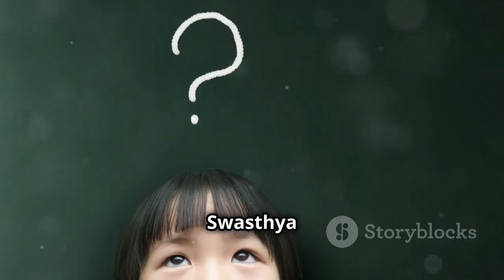1 दिन में कितने नीम के पत्ते खाने चाहिए. नीम किस बीमारी में काम आता है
1 दिन में कितने नीम के पत्ते खाने चाहिए. नीम किस बीमारी में काम आता है

नीम के अनगिनत फायदों को जानिए इस वीडियो में! 🌿 नीम न केवल सांस की बीमारियों से लड़ने में मदद करता है, बल्कि पेट, लीवर, और दिल के स्वास्थ्य को भी सुधारता है। इसके साथ ही, नीम त्वचा, बालों, और मुँह के स्वास्थ्य के लिए भी बहुत फायदेमंद है। इस वीडियो में हम आपको बताएंगे कि कैसे आप नीम का उपयोग करके अपने स्वास्थ्य को बेहतर बना सकते हैं।